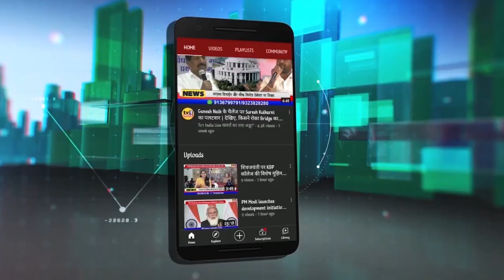Ganesh Naik | यादव नगर में पाईप लाईन का शिलान्यास, विरोधियों पर बरसे गणेश नाईक